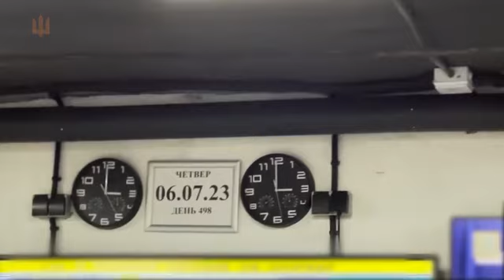Головнокомандувач і Начальник Генерального штабу ЗСУ відвідали угруповання військ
Головнокомандувач Збройних Сил України генерал Валерій Залужний і начальник Генерального штабу генерал-лейтенант Сергій Шаптала відвідали оперативно-стратегічні угруповання військ «Хортиця» і «Таврія».

Commander-in-Chief of the Armed Forces of Ukraine, four-star general Valerii Zaluzhnyi and Chief of the General Staff, three-star general Serhiy Shaptala visited the Ukrainian operational-strategic groups of troops "Khortytsia" and "Tavria".

Залужний і Шаптала відвідали угруповання військ «Хортиця» й «Таврія»

Залужний заявив, що Україна переможе, усе йде за планом після зустрічі зі Шапталою - 24 Канал

Контрнаступ ЗСУ — Залужний відвідав командні пункти та звернувся до українців — відео / NV

Валерій Залужний: Все нормально, все буде добре, все по плану, хлопці - молодці. Переможемо

Zaluzhny, Shaptala visit ‘Khortytsia’ and ‘Tavria’ groups of troops

«Все нормально, все буде добре, все по плану, хлопці - молодці. Переможемо». | Генеральний штаб ЗСУ / General Staff of the Armed Forces of Ukraine

«Все нормально, все буде добре, все по плану, хлопці - молодці. Переможемо». | Головнокомандувач ЗС України / CinC AF of Ukraine - Facebook

«Все нормально, все буде добре, все по плану, хлопці - молодці. Переможемо» - Залужний - YouTube